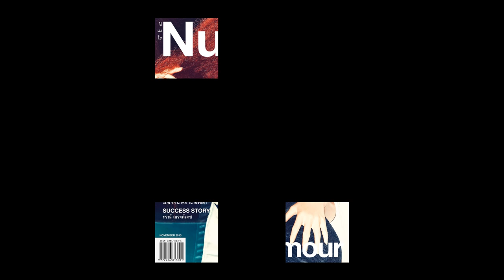NUMÉRO THAILAND N°12 GLAMOUR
"GLAMOUR"

Photo Bigs Vatcharasith
Style Numéro Thailand fashion team;
Nattadit Lertwuttiset,
Lertkit Kitcharoenwong and
Pichalak Srigungvarl.
Style consultant Amornsiri Boonyasit.
Makeup Illasmasqua by Chitisan
Panthong, Siwakul Chantachot,
Krongthip Sungthong and Thanu
Poomjumpa.
Hairstyle Touch Lertmanorat.
Model Namthip Jongrachatawiboon.

Song - Feeling Good by Nina Simone - Anassa (Cover)